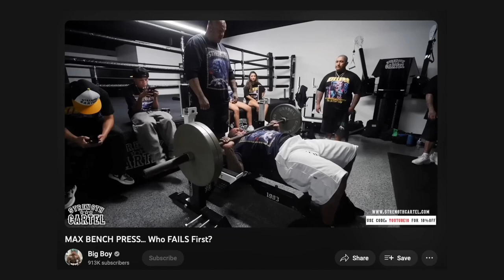Training W/ A Real Gang (Prank gone wrong)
Sub to @MysteryMuse0102  here!

Topics: training w/ a real gang. training w/ gang members, workout. lift, heavy bench press, prison workout, la river workout. big boy and jesse james west and prank gone wrong